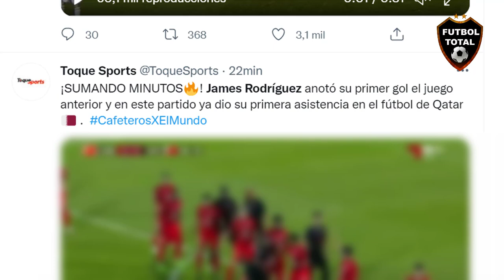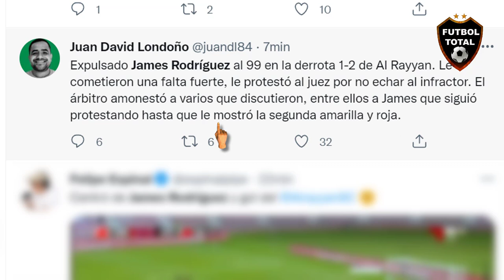EXPULSIÓN de JAMES RODRIGUEZ y ASISTENCIA ( TARJETA ROJA ) EN QATAR AL ARABI DOHA vs AL RAYYAN 2-1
James Rodríguez ha jugado 4 partidos con el Alrayyan y desde entonces ha marcado 1 gol, 1 asistencia y ha recibido 14 faltas. El jugador del Al-Arabi SC atropeya a
Es una Liga muy permisiva.

Asistencia para James Rodríguez que terminó expulsado en la derrota del Al Rayyan.

SENT OFF!! James Rodriguez sees red after two successive yellow cards - completely unnecessary and he claps sarcastically before running off shirtless to the tunnel

So much drama.

🔔RECIBE NOTIFICACIONES CADA VEZ QUE PUBLICO UN NUEVO VÍDEO:
2. Dale Check a: "Recibir todas las notificaciones de este canal"
3. Dale a guardar